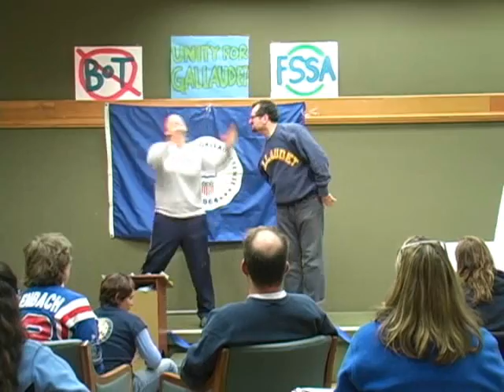Tent City in Seattle Part C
Special News Edition - Washington Galluadet University Alumni Association invite you to join with us. We will discuss and share about protest at Gallaudet. This Short Movies run from Part A through Part C